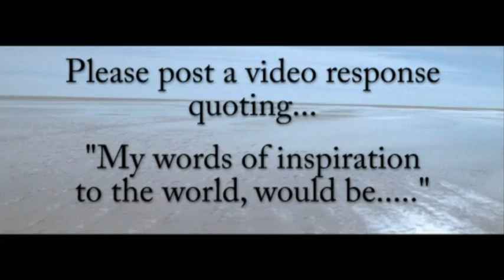WORDS OF INSPIRATION FOR THE WORLD - Please Share!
If you could inspire the world with just a few words, what would those words be?
Please help us inspire others around the world by quoting your own words of inspiration, and posting as a video response to this video.
It only has to be a few seconds long. Start your clip by quoting:

"My inspired words to the world would be. " and then add your favourite inspirational saying or phrase.

If you need help finding something to quote, just do an internet search for "motivational quotes" and you should find plenty.

Once we get enough video responses, we will try to compile them into a giant inspirational collaboration video!

Thanks for your help! Let's make this one for the history books!
Kev and Rick

Camcorder Bandits

MANY THANKS TO UMG FOR ALLOWING US TO USE THE SOUNDTRACK FOR THIS VIDEO.

HONOURS:
#66 - Most Viewed (Today) - Directors

#6 - Most Responded (Today) - Entertainment
#62 - Most Responded (Today) - Entertainment - Global
#14 - Most Responded (This Week) - Entertainment
#31 - Most Responded (This Month) - Entertainment
#24 - Top Favorites (Today)
#10 - Top Favorites (Today) - Entertainment
#32 - Top Favorites (This Week) - Entertainment
#69 - Top Rated (Today) - Entertainment - Global
#11 - Top Rated (This Week) - Entertainment
#79 - Top Rated (This Month) - Entertainment